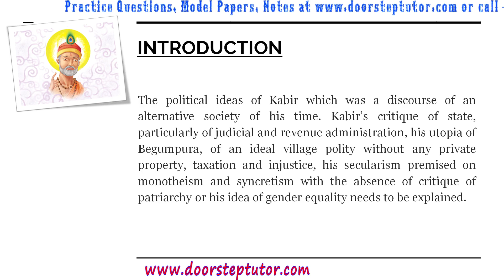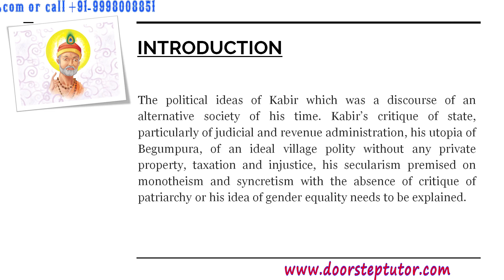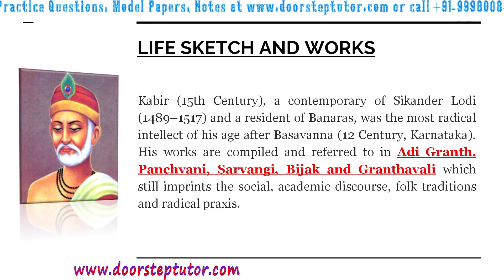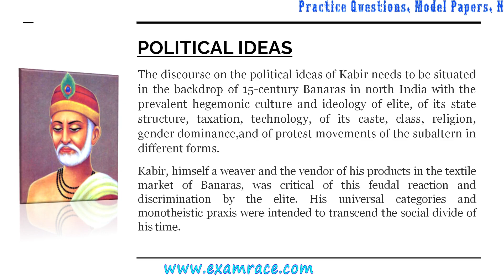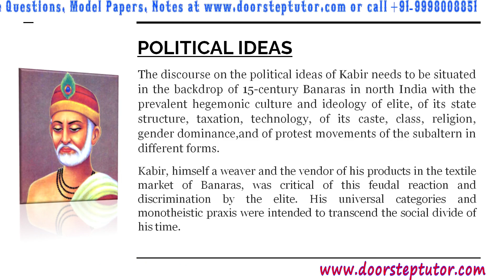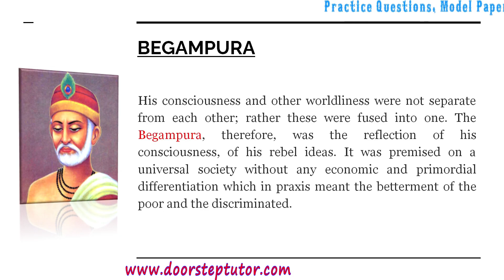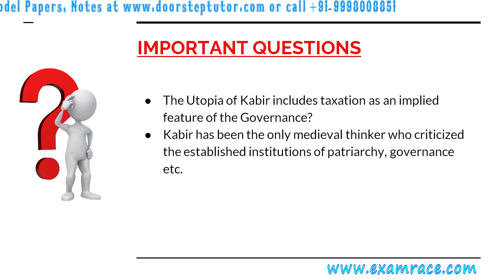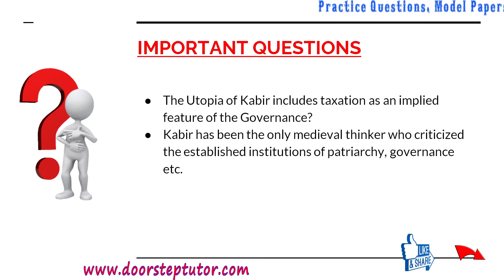Kabir: Life Sketch, Works Political Ideas, Begampura | Political Science | Indian Political Thought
INTRODUCTION
The political ideas of Kabir which was a discourse of an alternative society of his time. Kabir’s critique of state, particularly of judicial and revenue administration, his utopia of Begumpura, of an ideal village polity without any private property, taxation and injustice, his secularism premised on monotheism and syncretism with the absence of critique of patriarchy or his idea of gender equality needs to be explained.
LIFE SKETCH AND WORKS
Kabir (15th Century), a contemporary of Sikander Lodi (1489–1517) and a resident of Banaras, was the most radical intellect of his age after Basavanna (12 Century, Karnataka). His works are compiled and referred to in Adi Granth, Panchvani, Sarvangi, Bijak and Granthavali which still imprints the social, academic discourse, folk traditions and radical praxis.
POLITICAL IDEAS
The discourse on the political ideas of Kabir needs to be situated in the backdrop of 15-century Banaras in north India with the prevalent hegemonic culture and ideology of elite, of its state structure, taxation, technology, of its caste, class, religion, gender dominance,and of protest movements of the subaltern in different forms.
Kabir, himself a weaver and the vendor of his products in the textile market of Banaras, was critical of this feudal reaction and discrimination by the elite. His universal categories and monotheistic praxis were intended to transcend the social divide of his time.
BEGAMPURA
His consciousness and other worldliness were not separate from each other; rather these were fused into one. The Begampura, therefore, was the reflection of his consciousness, of his rebel ideas. It was premised on a universal society without any economic and primordial differentiation which in praxis meant the betterment of the poor and the discriminated.

Kabir became such a symbol of subversion and of opposition that a parallel subaltern tradition of Bani, dohas emerged in the name of Kabir which constantly challenged the ideological dominance of the elite, and it was very much secular.

Chapters:
0:00 Indian Political Thought- Kabir
0:38 Introduction of Kabir
2:22 Life Sketch And Works of Kabir
4:10 Political Ideas of Kabir
6:53 Begampura
9:13 Questions About Kabir